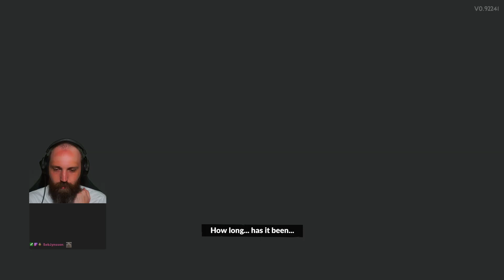I can't get over the art - (Hades 2)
Battle beyond the Underworld using dark sorcery to take on the Titan of Time in this bewitching sequel to the award-winning rogue-like dungeon crawler.